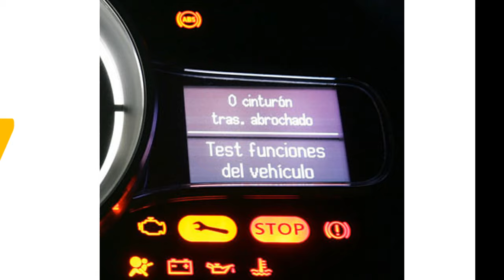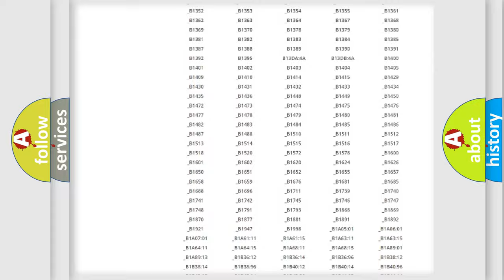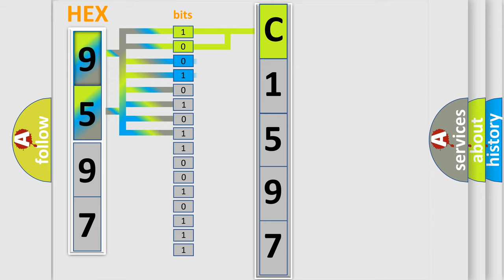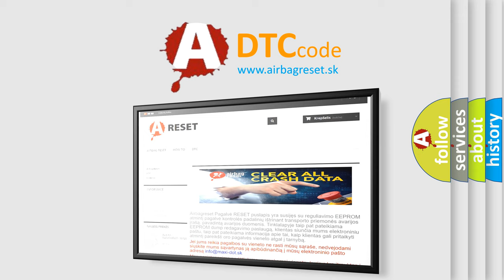DTC Jeep C1597 Short Explanation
Contents:
0:21 Basic DTC analysis according to OBD2 protocol standard.
1:48 Insight into programming
2:58 A diagnostically understandable description of the Diagnostic Trouble Code
3:05 Basic error definition

Make:
Jeep
Code:
C1597
Definition:
Twice IG ON over trial
Description:
DTC P1699 is set if twice ignition ON exceeds maximum limit over 32 times.
Cause:
 Exceed the maximum limit of Twice IGN ON